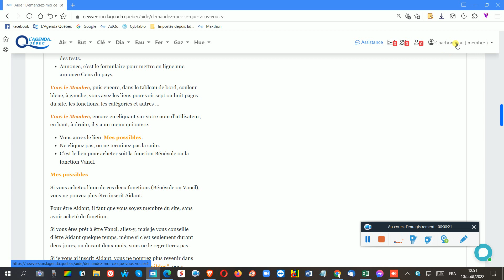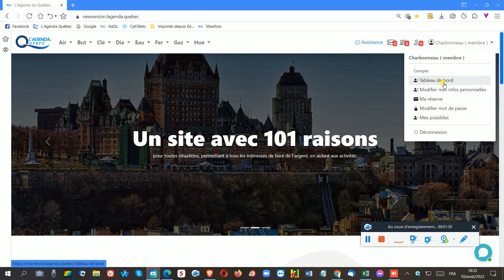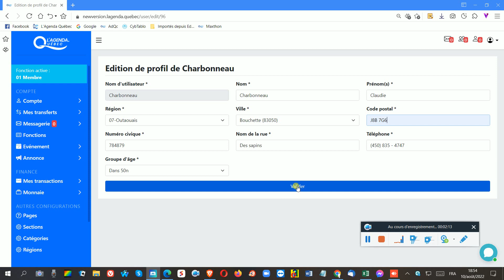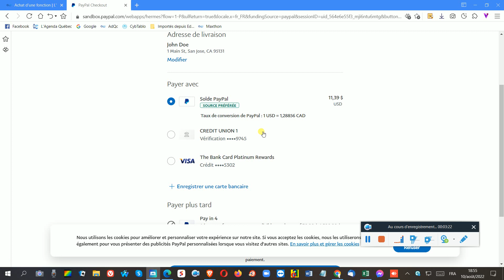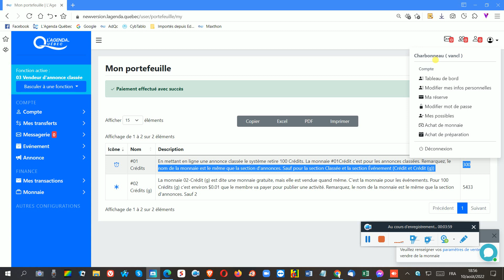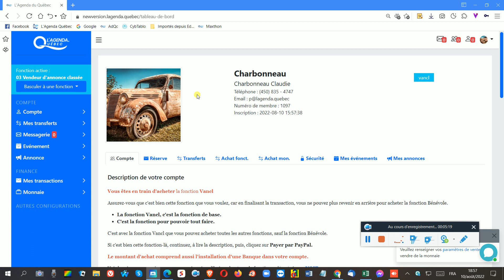334 Fonction Membre dans Mes possible pour soit Bénévole ou Vancl il ne pouvait pas faire il n'avait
Fonction Membre dans Mes possibles pour acheter soit la fonction Bénévole ou Vancl,
Il ne pouvait pas faire il n'avait pas remplis ses infos persos.
Dans le vidéo, il va les remplir
En les ayant remplis, il peut voir Mes possibles, et il peut acheter.
Il achète la fonction Vancl.
On voit que la fonction est changée dans la case bleue.
Il ... je parlais de Charbonneau, car il était Membre et il est capable d'acheter Bénévole ou Vancl
Aumont est Aidant, elle n'a plus le lien Mes possibles, elle ne peut donc pas acheter Vancl ou Bénévole.
Dans le prochain vidéo, je vais vous donner un truc pour le faire